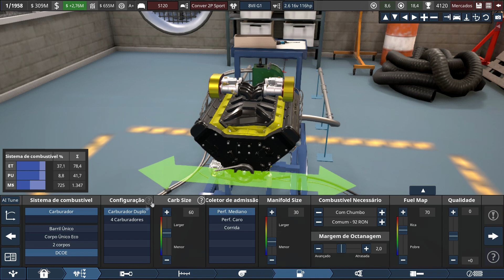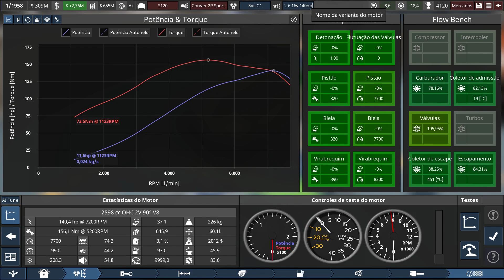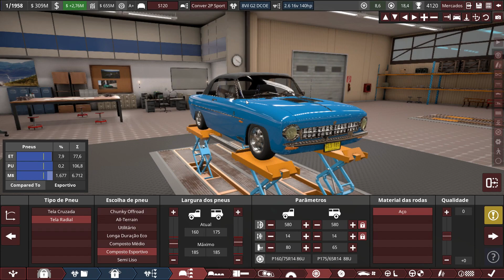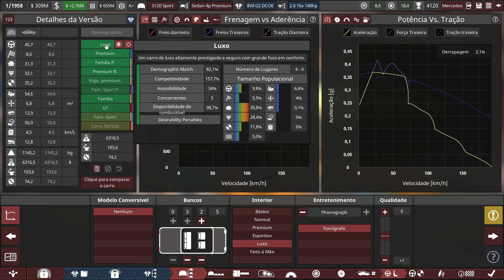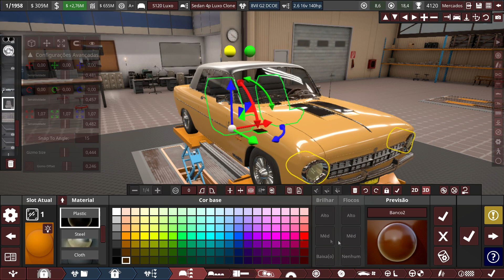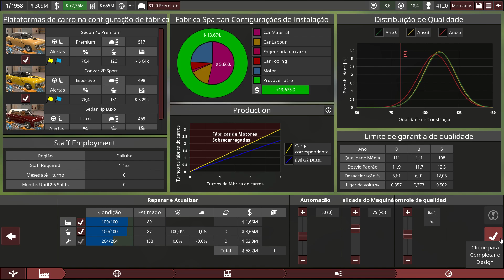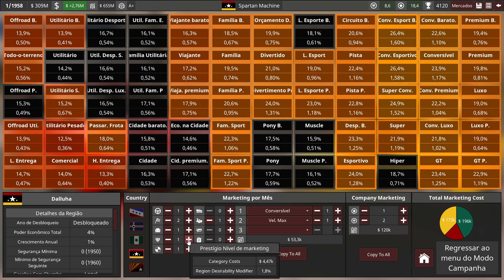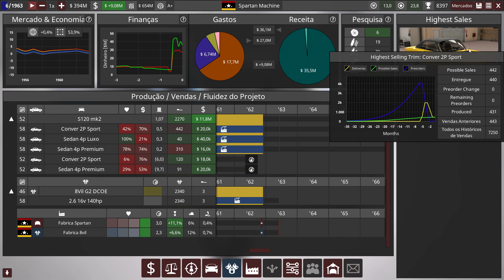Atualização no V8 pra Deixar mais Esportivo - Automation Campanha Spartan #04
Atualização no V8 e Novos Pneus fizeram a Diferença nesse Esportivo de 1958.

Caixinha pro Upgrade no PC

Meu PC:
Processador: i7 3770
8gb ram
Placa de Vídeo GTX650 1Gb
SSD 128gb